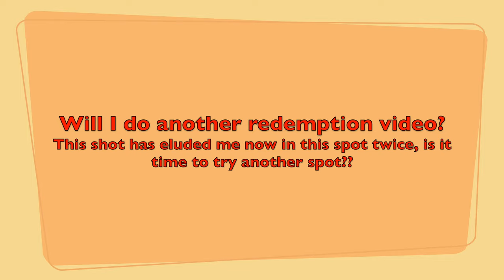3801 heads the Southern Highlander steam train through Bowral & Mittagong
On the the 13th and 14th of August 2022  the Southern Highlander headed  to Moss Vale led by diesels 4201 and 4916 and then later 3801. This video follows one crazy trainspotter as he tries to jam as much into one day as possible with multiple cameras. Follow the ups and downs.